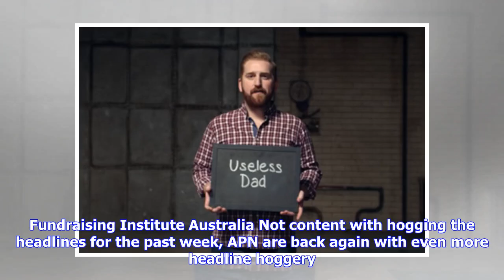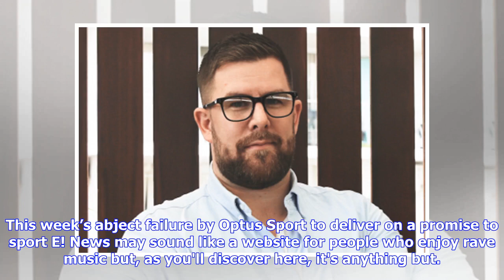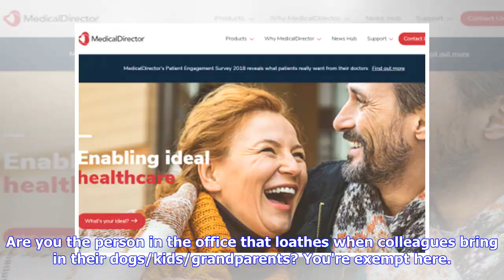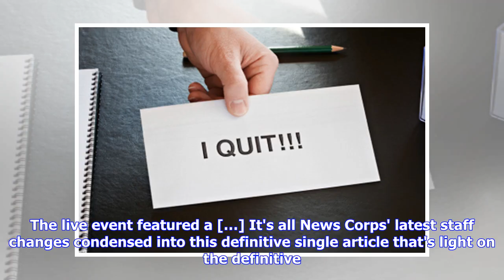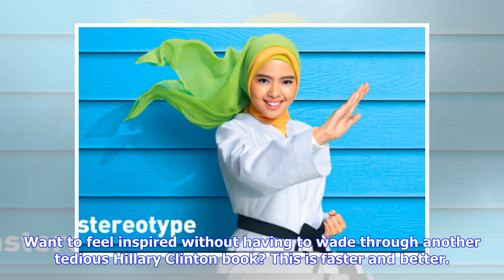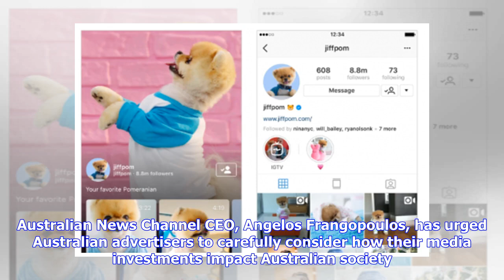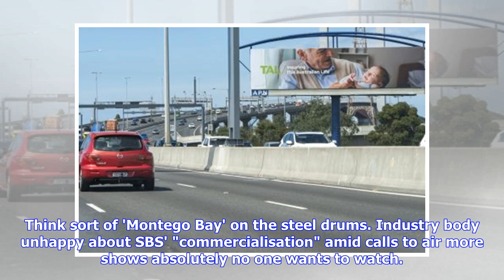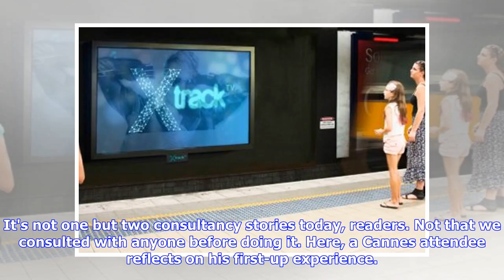Wednesday TV Wrap: World Cup Numbers Sag After Socceroos' Exit - B&T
In the shock of the tournament thus far, World Cup favourites Germany have been bundled out after a 2-0 loss to South Korea last night. Not that too many SBS viewers appeared interested, with just 131,000 soccer fans tuning-in for last night’s match and very possibly suffering a hangover from the Socceroos’ exit from the previous evening. In a quiet night of TV overall, MasterChef (847,000) was the best of the entertainment shows, seeing off Seven’s House Rules (763,000). Seven again won the nig...